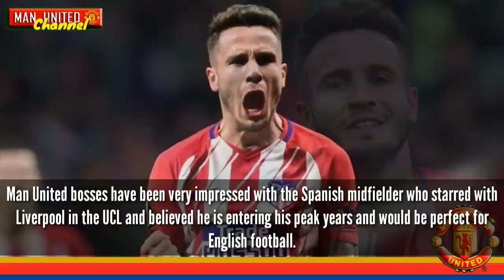CONFIRMED: Manchester United agree war for€90m-rated Spanish midfielder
Red Devils are just prepared to stump up around half Saul Niguez’s release clause, with the club reportedly unwilling to pay anywhere close to the full £132m fee Atletico Madrid are demanding.
Man United have earmarked Spain international as the perfect replacement for Paul Pogba should the World Cup winner leave Theatre of Dreams and are ‘increasingly confident’ of securing a deal for the midfielder.